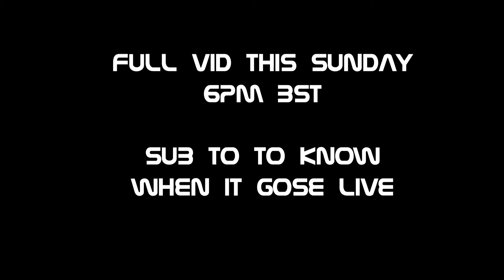Duna 2020/ Atlas V Teaser- KSP Cinimatic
This Sunday a new ksp cinematic of Mars 2020(Duna)